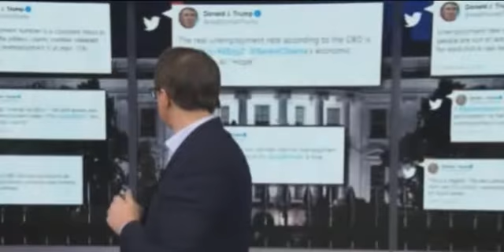Trump phony Jobs numbers Clips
Trump Phony Jobs Numbers